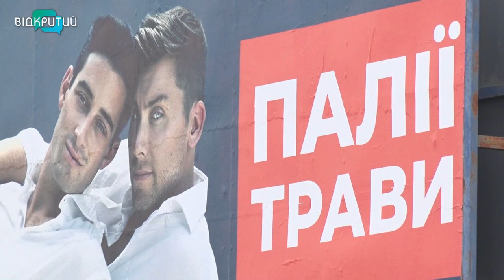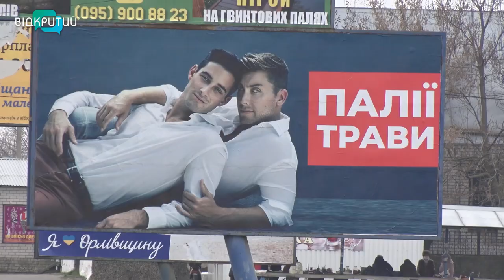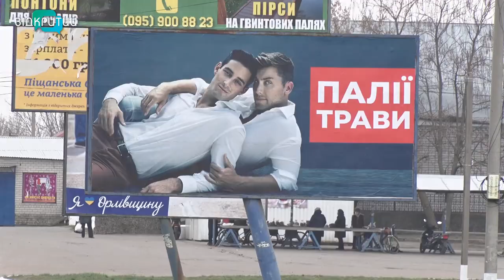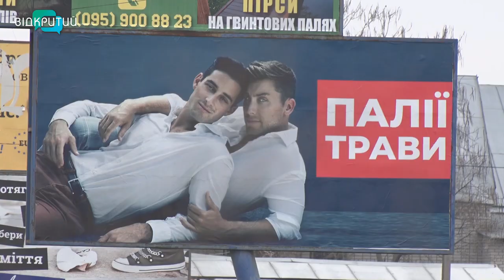Провокативний білборд про паліїв трави викликав бурхливу реакцію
Дискримінація або ж пропаганда гомосексуальних відносин. Вже кілька днів поспіль жителі Орлівщини сперечаються щодо білборда, який встановили днями в центрі села. На ньому двоє чоловіків в обіймах один одного, та напис - палії трави.